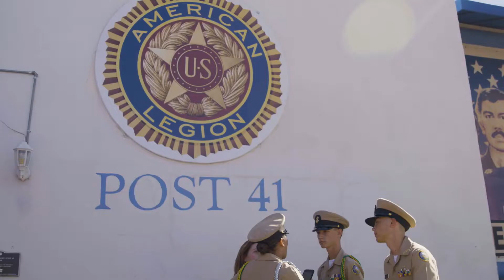ROTC Students Learn Some of the Many Opportunities to Serve Their Country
Students enrolled in the ROTC program learn there are many opportunities to serve their country.